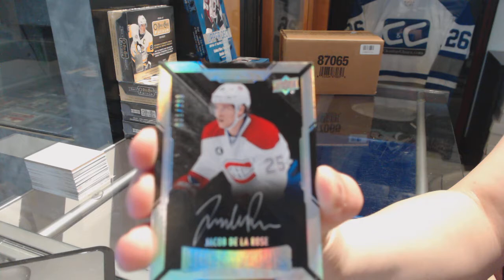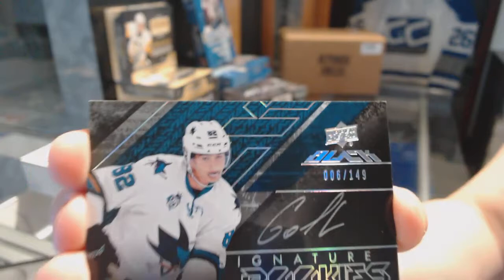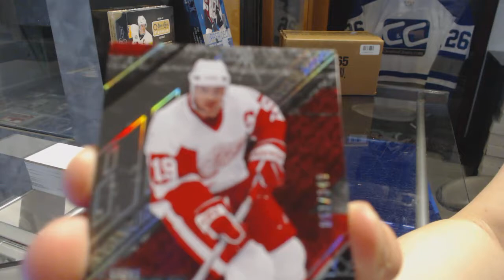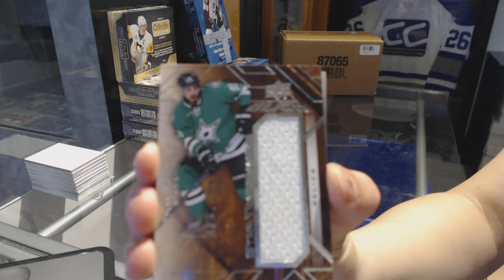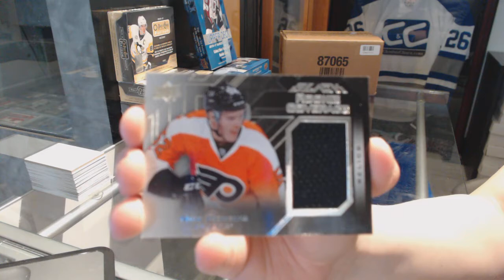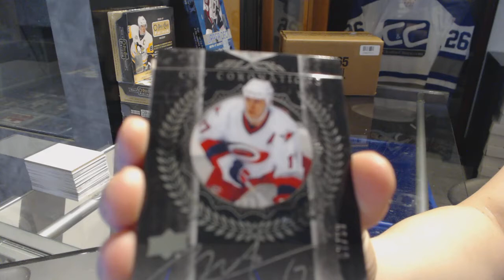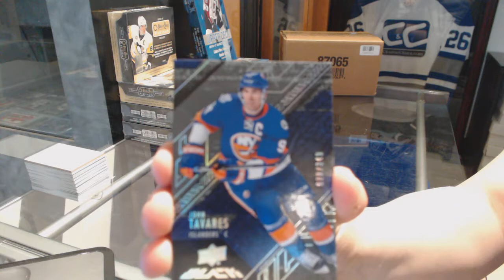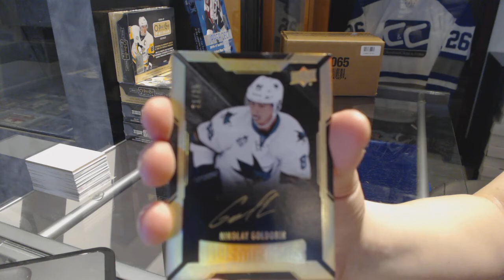15-16 Upper Deck Black Hockey 4 Box Case Break - C&C GB #7359